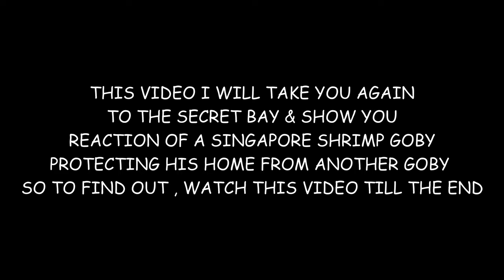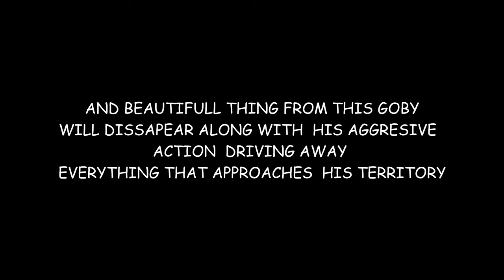When Singapore Shrimp Goby Angry / West Bali Shrimp Goby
When Singapore Shrimp Goby Angry
This Goby is easily found  in a Secret Bay West of  Bali , with a depth of 1 meter and I found it in a state of fighting with other goby ..so the goby in this video is the most brutal and  was anger   to protect his area and his home